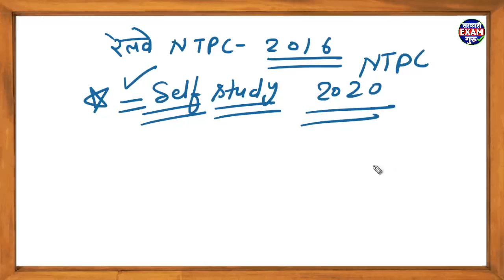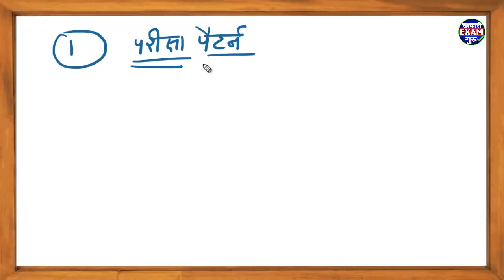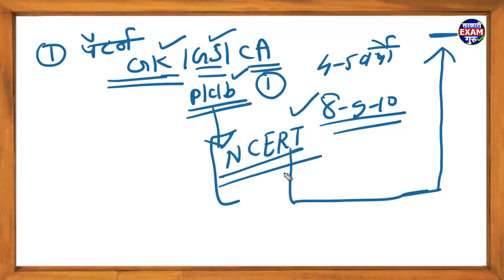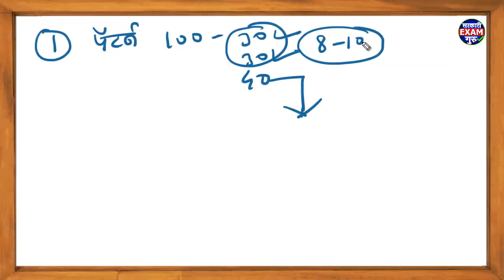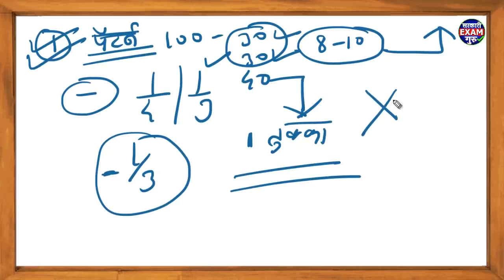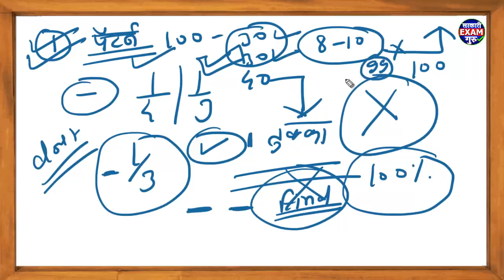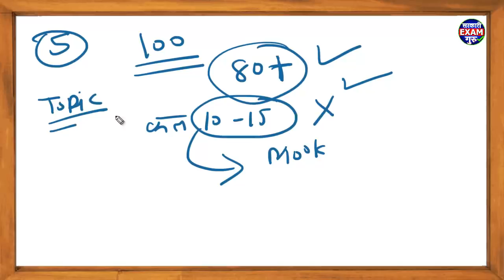रेलवे NTPC परीक्षा में बिना कोचिंग सिलेक्शन पाने के 5 मूलमंत्र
Click the links and scroll to get Vimp Model Paper for Free. (Mobile Friendly)
Vimp मॉडल पेपर फ्री में प्राप्त करने के लिए ऊपर दी गयी लिंक को क्लिक कर पेज को निचे सरकाएं|

रेलवे NTPC परीक्षा में सफलता पाने के 5 महत्वपूर्ण टिप्स इस विडियो में बताये गये है , जिसके अंतर्गत रेलवे NTPC का सम्पूर्ण syllabus भी बताया गया है | ntpc परीक्षा की तैयारी के लिए क्या करना चाहिए और किस प्रकार परीक्षा में सफलता मिलेगी ये बताया गया है |